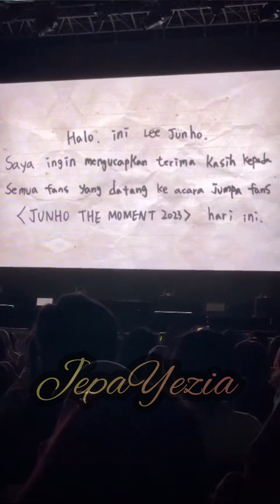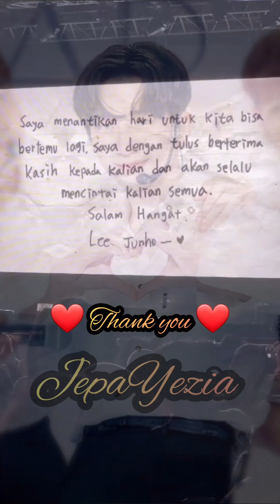Jun Hoo The Moment at Jakarta Indodnesia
This is the fan meeting of Lee Junhoo at Jakarta Indonesia 25th November 2023